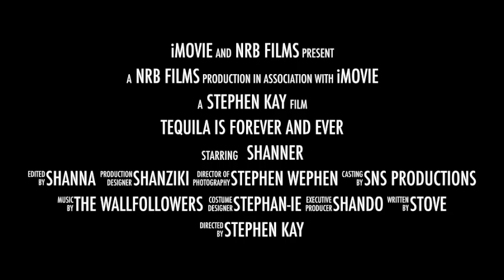Cocktails at Home Trailer!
We are offering Nonesuch Cocktails at Home!
Shanna will be showing at home viewers how to make one of our most popular Nonesuch Cocktails - Tequila Old Fashioned!

Friday (5/29) from 3-8pm or Saturday (5/30) 12-8pm!

The kit contains everything to make (2) Tequila Old Fashions!
You can pick up your kit with Zero Touch Curbside!
**Call Upon Arrival!
**Pop Your Trunk!
In the kit it will also contain a private link for Shanna to teach you!